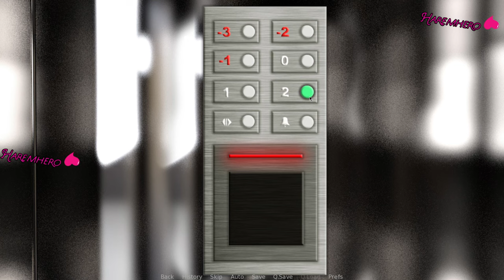Slutty Town v0.8 Walkthrough Ft. Joy & Katie, Wendy, Vivian, Doctor, Kari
Changelog for 0.8:
- Introducing Wendy and added event.
- Added new event for Vivian.
- Introducing J.
- Added new event for Doctor.
- Added new event for Kari.
- Added new event for Joy & Katie.

(8 GB * 2) 16 GB DD4 RAM @ 3600 MHz